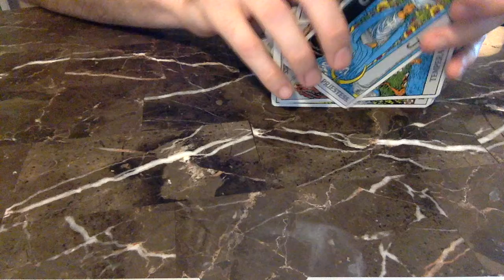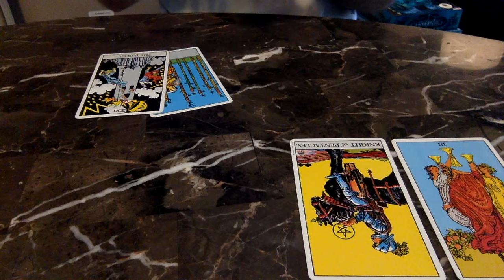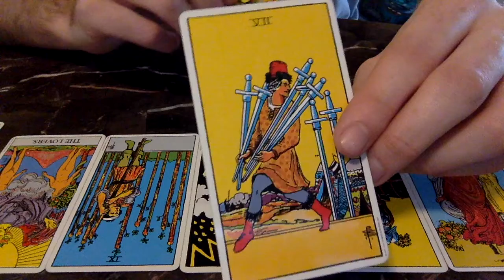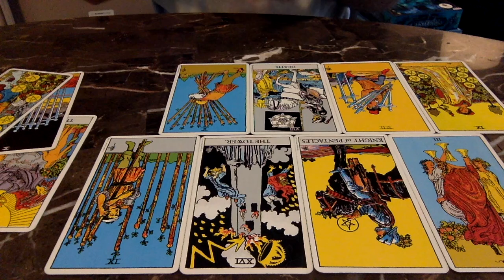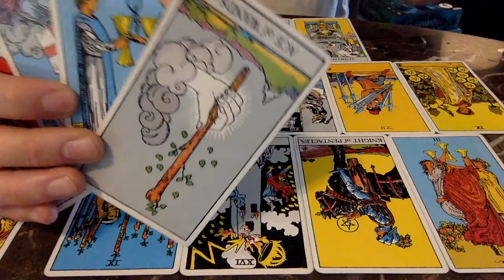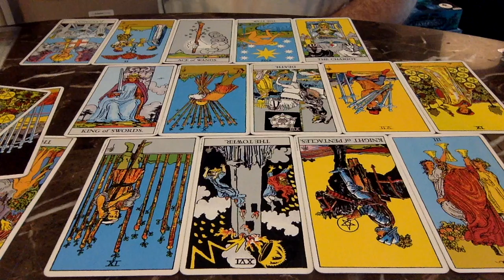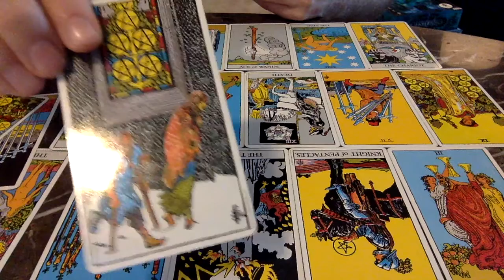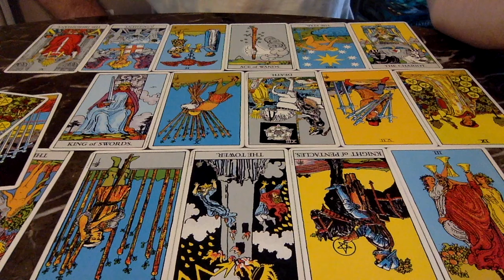Gemini(10/'18): Promises, Promises